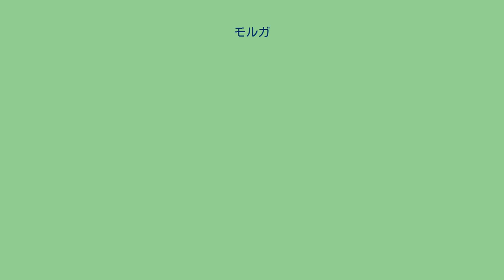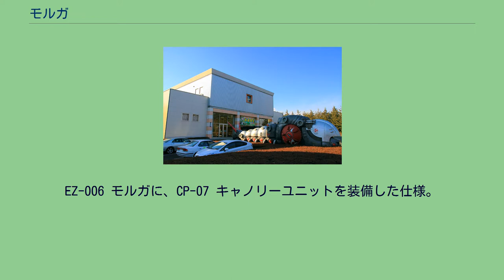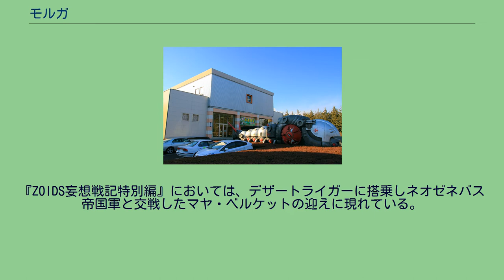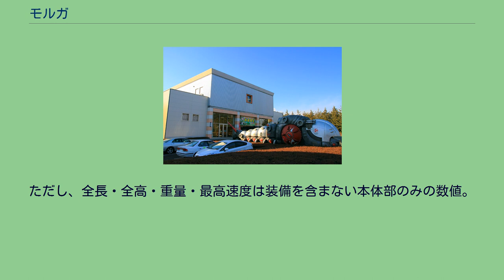モルガ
ゾイド 」 小型ゾイド 」 モルガ モルガ（MOLGA）はトミー（現タカラトミー）が展開する玩具シリーズ『ゾイド』に登場する架空の兵器。
本記事では各派生機の概要についても記載。
『ゾイド』第1期シリーズ(1983～1990年)から登場。
初出は1984年に発売された玩具商品となる。
インタビューにおいてトミー(当時)の田島豊と袖嶋啓が語った所によれば、モチーフにはモスラ幼虫も取り入れられており、これとこラドンをモチーフにしたサラマンダー、ゴジラをモチーフとしたゴジュラスとで『三大怪獣 地球最大の決戦』に対するが語られている ゼネバス帝国軍およびガイロス帝国軍の昆虫型ゾイド。
機体の設計はゼネバス帝国のガラモス大尉によって行われた。
低い体高と重装甲を持ち、特に頭部装甲は他の部位の2倍以上の厚さによって強固な防御力を持つ。
これを利用した突進攻撃も可能で、突撃部隊や特殊部隊で重宝される。
この頭部装甲に守られたコクピットと姿勢の低さから、突撃用ゾイドとしては高い生存性を誇る。
また、陸路を走破するだけでなく、土の中を掘り進むことも可能。
中央大陸戦争中のZAC2044～2046年頃には第一線を退く。
西方大陸戦争時代からはガイロス帝国軍で運用されている。
汎用性が高く様々なバリエーションが存在する。
中央大陸戦争初期に開発されて以来、惑星Ziで最大の生産数を誇る。
背部コンテナには標準でミサイルが格納され、これを降ろすことで兵員や貨物を輸送することも可能。
（旧）は中央大陸戦争時代(第1期シリーズ)の装備呼称、（新）は第二次大陸間戦争時代(第2期シリーズ)の装備呼称。
モルガの開発ベースとなった野生体は中央大陸の地底族が古くから家畜として利用してきたゾイドである。
トンネルの掘削から物資の運搬、建設作業に使役され、ZAC1900年頃には簡素な車輪や操縦席を取り付け、部族間紛争にも参加した。
キットは大きく4節からなり第2節に内蔵された小型ゼンマイユニットを動力としてタイヤで走行する。
このタイヤが偏心しているため、第2節は前進に伴って上下し、かつタイヤをカムとして起動されるリンク機構により第1節と第3節が上下動する。
これに第3節にフリーの関節で追随する第4節の動きが加わるため、全体として芋虫のくねり動作が再現される。
手動ギミックは頭部装甲およびその中のコクピットハッチの開閉並びに第3節背面の開閉およびその中の2連装ミサイルの旋回である。
海外版では旧仕様の銀色部分が銀メッキ、小豆色部分が黒などという製品もあり、多くのカラーバリエーションが存在している。
『EMZ-03モルガ』パッケージ裏に掲載された、デザートイエローで塗装されたモルガバリエーション。
『EMZ-03モルガ』パッケージ裏に掲載。
背中のミサイルを収納式の通信アンテナに交換し、頭部上部に通信用パラボラまたは対空レーダーを装備したバリエーション。
対空警戒と情報収集で効果を発揮する。
GB用ソフト『ゾイド -ZOIDS- 邪神復活!〜ジェノブレイカー編〜』ではレーダーモルガという名称で登場している。
EZ-006 モルガに、CP-07 キャノリーユニットを装備した仕様。
長距離攻撃・大型機への攻撃を得意とし、元来モルガが持っていた輸送能力も向上した。
機体呼称は媒体によって表記揺れがあり、「アサルトモルガ」、「モルガCU」、「キャノリーモルガ」、「モルガキャーリー」と一定しない。
PS用ソフト『ZOIDS2 ヘリック共和国VSガイロス帝国』にはモルガ自走砲タイプという名称で登場し、小型クラスでは最大級の火力を誇る。
長距離砲を装備することで戦闘力が大幅に強化されたEZ-006 モルガである。
その中でも緑を基調としたカラーリングの機体はガイロス帝国軍輸送部隊のエース、ヤース・ノグチ少佐の愛機。
アニメ『ゾイドジェネシス』に登場したキャノリーユニット装備のモルガ。
カラーリングは頭部と腹部が暗緑色、胸部が黒色。
第12話にてゼ・ルフト守備隊の機体として初登場。
以降、ディガルド討伐軍に参加した傭兵隊や無敵団（メンバーごとにカラーリングを変更）の乗機として、さらにはディガルド武国軍所属機が支援砲撃を行う場面まで確認できる。
『HMM(ハイエンドマスターモデル)』で登場。
ガイロス帝国軍によって多目的支援戦闘ゾイドとしての役割を与えられたモルガのバリエーションの一つ。
共和国の航空ゾイドに対抗する為、35mm実体弾高射機関砲2門と追尾レーダーを備えたユニットを2基搭載した対空仕様の機体である。
カラーリン...